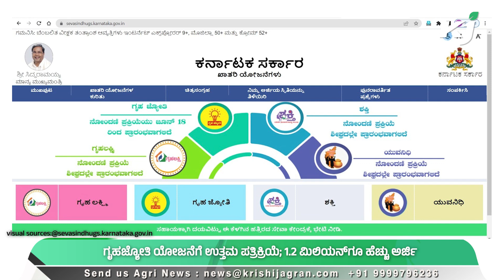Heavy Rain Fall | ರಾಜ್ಯದ ಈ ಜಿಲ್ಲೆಗಳಲ್ಲಿ ಭಾರೀ ಮಳೆ | PM Kisan App ekyc | ಗೃಹಜ್ಯೋತಿ | ಅನ್ನಭಾಗ್ಯ Scheme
Heavy Rain Fall | ರಾಜ್ಯದ ಈ ಜಿಲ್ಲೆಗಳಲ್ಲಿ ಭಾರೀ ಮಳೆ | PM Kisan App e-kyc | ಗೃಹಜ್ಯೋತಿ | ಅನ್ನಭಾಗ್ಯ Scheme

1. ರೈತರಿಗೆ ರಿಲಾಕ್ಸ್‌: ಪಿ.ಎಂ ಕಿಸಾನ್‌ e-kyc ಇನ್ಮುಂದೆ ಇನ್ನಷ್ಟು ಸರಳ!
2. ಗೃಹಜ್ಯೋತಿ ಯೋಜನೆಗೆ ಉತ್ತಮ ಪತ್ರಿಕ್ರಿಯೆ; 1.2 ಮಿಲಿಯನ್‌ಗೂ ಹೆಚ್ಚು ಅರ್ಜಿ
3. ದೇವಸ್ಥಾನಗಳಲ್ಲಿ 65 ವರ್ಷ ಮೇಲ್ಪಟ್ಟವರಿಗೆ ನೇರ ಪ್ರವೇಶ: ಸರ್ಕಾರ
4. ರಾಜ್ಯದ ಈ ಜಿಲ್ಲೆಗಳಲ್ಲಿ ಭಾರೀ ಮಳೆ: ಹವಾಮಾನ ಇಲಾಖೆ
5. ಅನ್ನಭಾಗ್ಯ ಯೋಜನೆ: ಅಮಿತ್‌ ಶಾ ಭೇಟಿ ಮಾಡಿದ ಸಿದ್ದರಾಮಯ್ಯ

00:00 Intro And Headlines
00:30 1News ಪಿ.ಎಂ ಕಿಸಾನ್‌ ekyc
1:29 2News ಗೃಹಜ್ಯೋತಿ
02:05 3News ದೇವಸ್ಥಾನ
02:25 4News ಭಾರೀ ಮಳೆ
03:24 5News ಅನ್ನಭಾಗ್ಯ